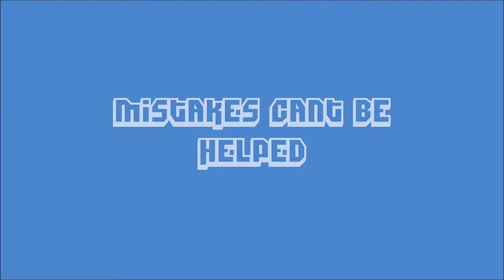sNc CS : GO Counter strike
Just some cs go best bits while playing with Nick.

Intro by Untruelife